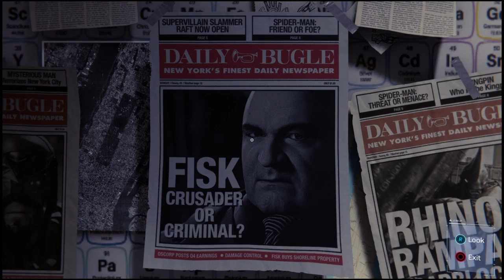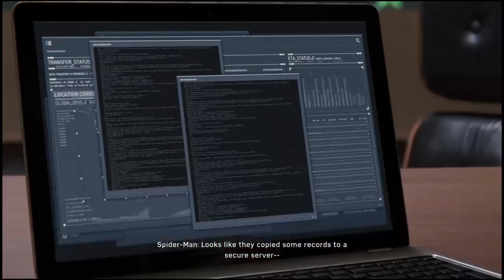Spider-Man Playthrough part 15